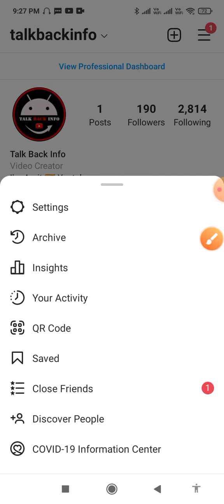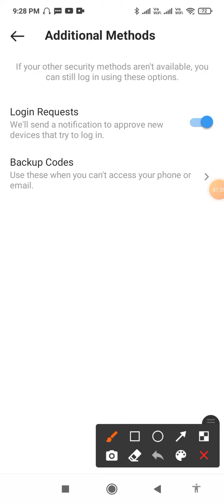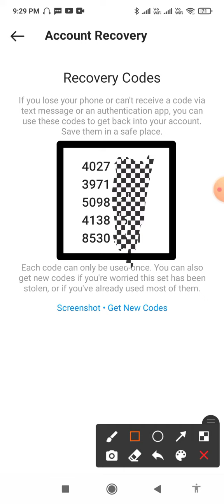Instagram me Recovery Codes Kaise nikale | Instagram par Recovery Codes Kaise nikale